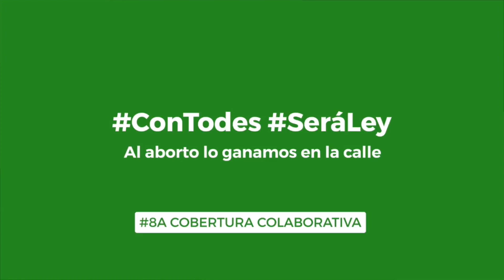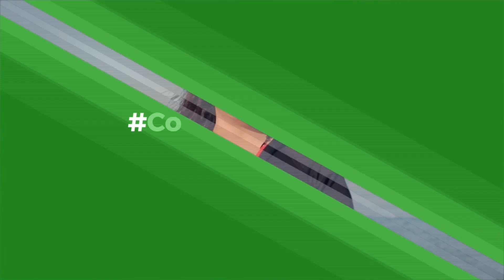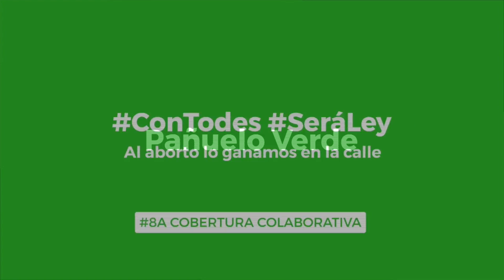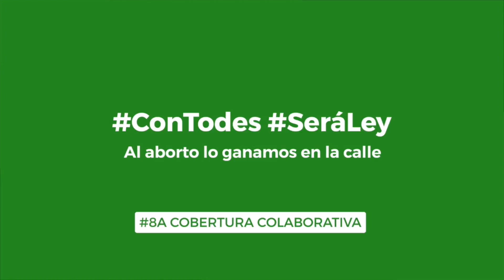Transmisión en directo de Campaña Nacional por el Aborto Legal